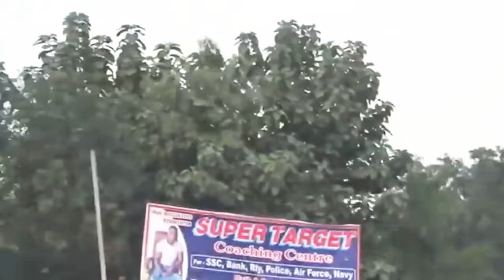गोलू राजा के गेंदों पर आउट होने से बचे विशाल गगन#Rakesh mishar v/s Ajeet हलचल के टीम #01-01-2020